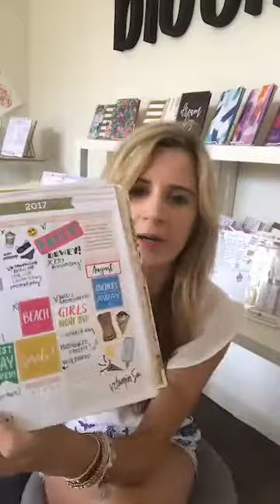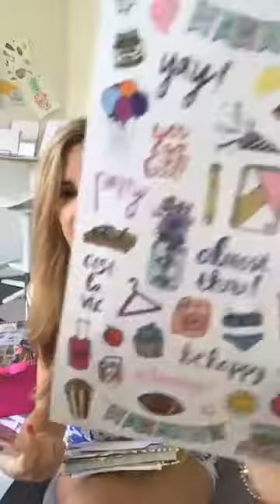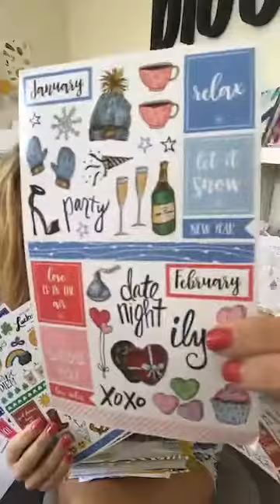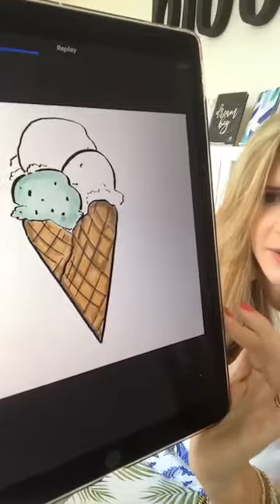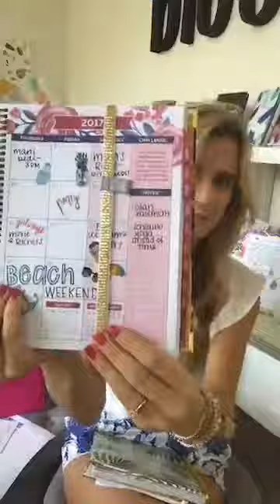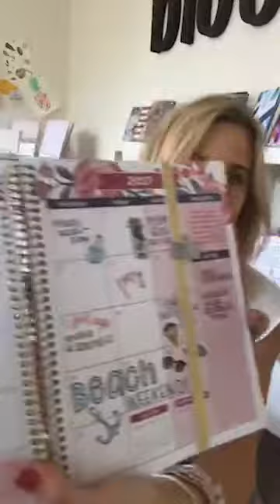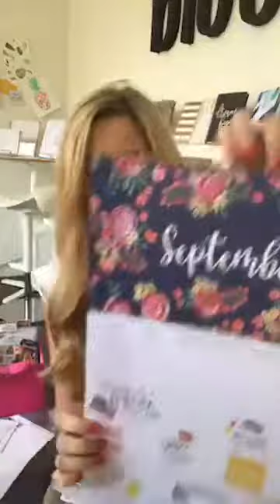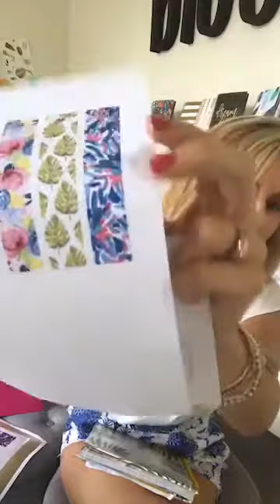Facebook Live Walkthrough of bloom daily planners' New Planner Accessories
Check out Michelle's Facebook Live walkthrough of the new planner accessories line! She's walking you through our new planner stickers, planner pens, planner bands and much more! 🤗💕📚👏🏼

You can view products in more detail and SHOP at bloomplanners.com!

bloom daily planners® is committed to helping women bloom into the best versions of themselves through the power of organization. We understand the stresses of being a modern day woman, and our goal is to help women take control of their days and ultimately live more fulfilled lives. Our products are made by women, for women. We have created a community of like-minded women supporting eachother to achieve their goals and live a more positive life.